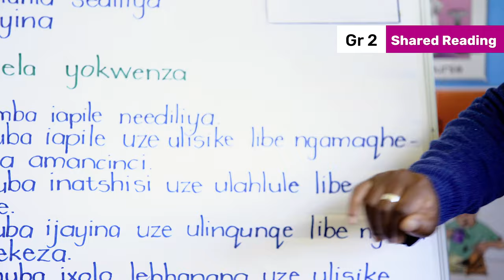66. Informal Assessment in Shared Reading